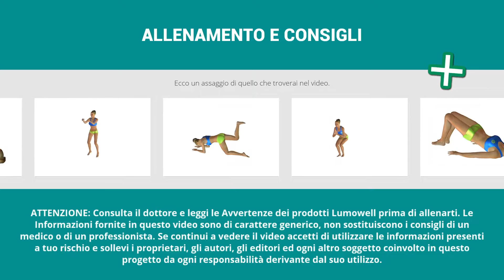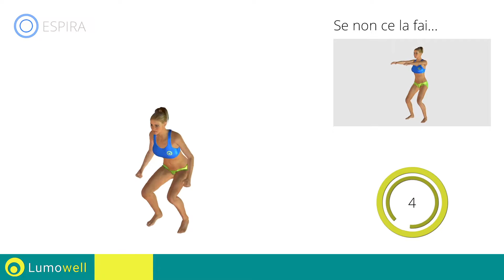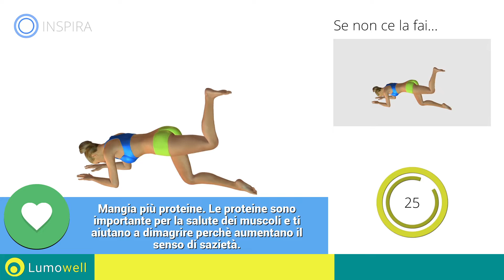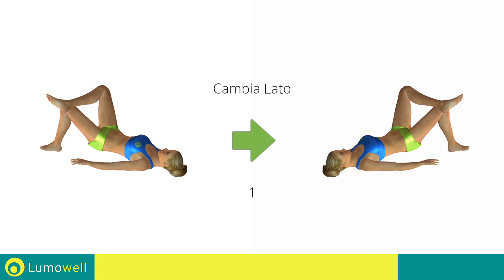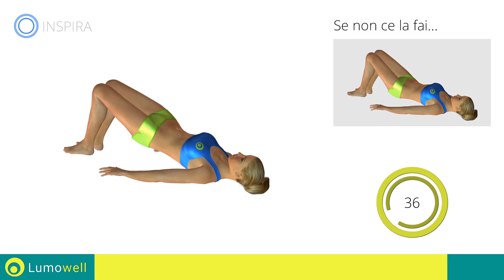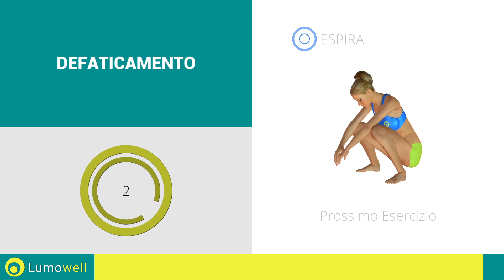Glutei Di Marmo A Casa In 6 Minuti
Prova questi esercizi semplici e divertenti per avere glutei alti e sodi. Workout da fare a casa che è perfetto per tonificare i glutei.